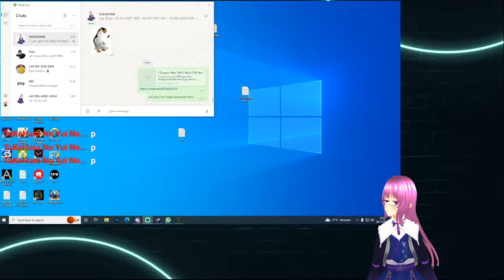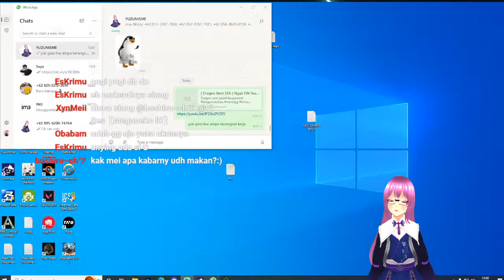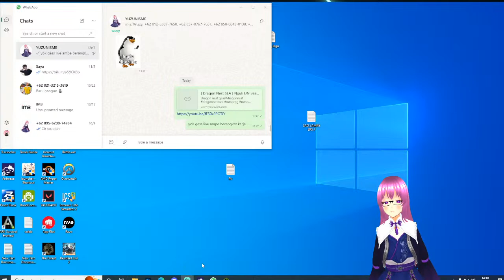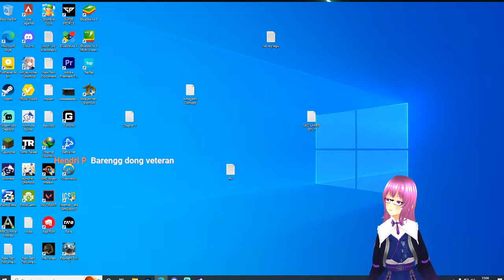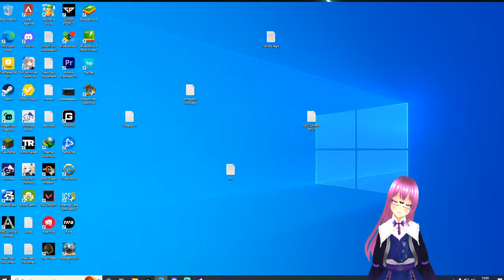[ Dragon Nest SEA ] Nguli DN Sea again and again !!!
Dragon nest gess

PC SPEK

Processor        : Ryzen 5 5600g with radeon vega graphic
VGA                   : Radeon Vega 7 (integrated VGA)
Motherboard   : Ashrock B550M-HDV
RAM                 : Team elite 2x8(16gb) 3200mhz
SSD                  : Samsung 980 1tb
Monitor            : AOC 24G2SPU
PSU                  : Gamemax 450w bronze
Case                : Varro Prime Nuclear Cross X